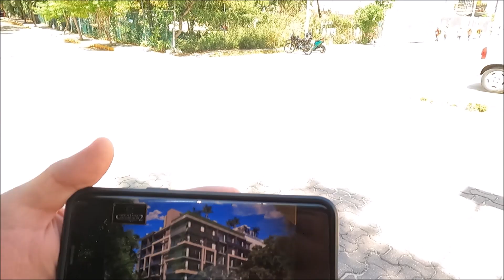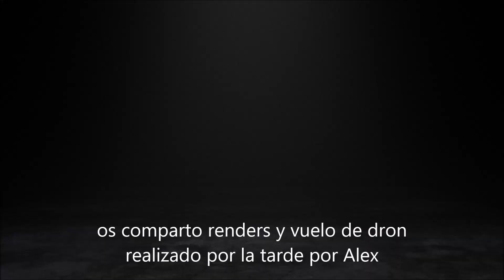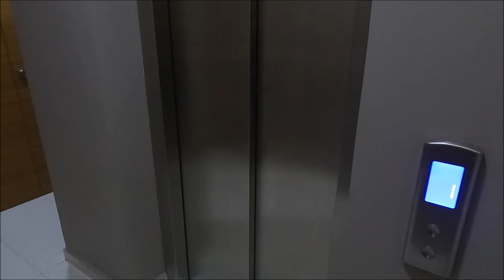Cocobeach2 nuevo desarrollo en preventa en Playa del Carmen ,oferta de lanzamiento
Cocobeach2 nuevo desarrollo en preventa en Playa del Carmen ,oferta de lanzamiento, nueva preventa que nos presenta Alan con la poca informacion que tenemos en este momento y sin embargo un record de apartados nunca visto anteriormente 34, espero os ayude a entender por que deberias invertir en cocobeach2.cualquier informacion de cocobeach2, mi wasap : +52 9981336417 o el de Alan Anzures de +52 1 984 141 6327 , digan siempre que vieron el video de paco en riviera maya .